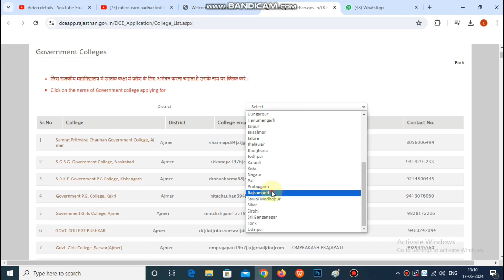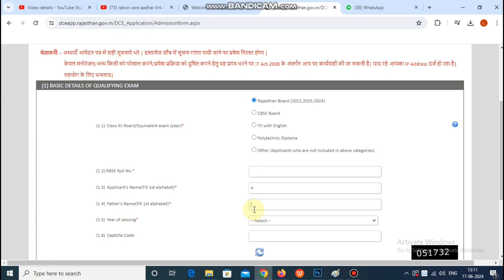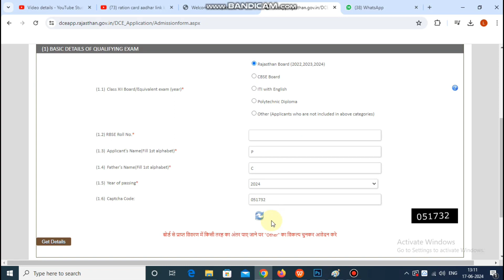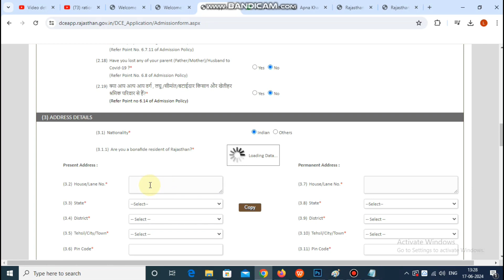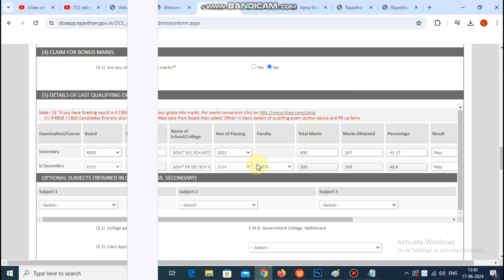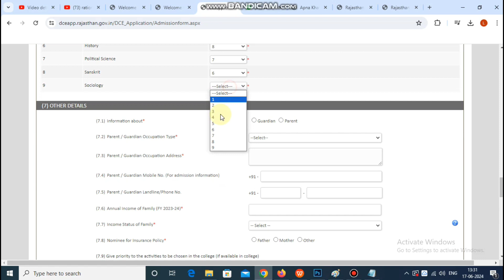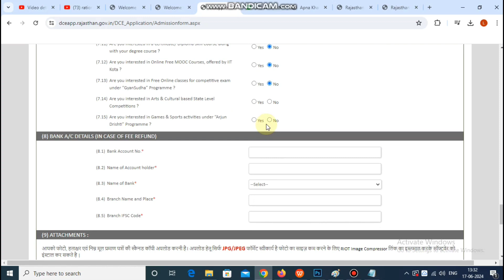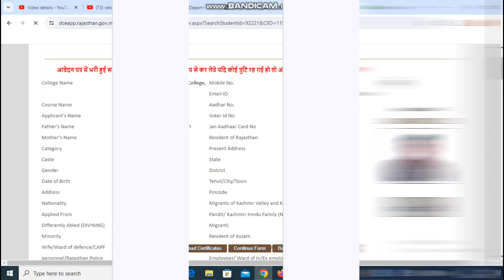सरकारी कॉलेज के रेगुलर के फॉर्म कैसे भरे || How To Fill B.a, B.com Regular Govt Collage From 2024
सरकारी कॉलेज प्रवेश फॉर्म ऑनलाइन कैसे भरे 2023,राजस्थान सरकरी कॉलेज एडमिशन 2023-24 फॉर्म कैसे भरे,government college admission 2024,सरकारी कॉलेज की फीस कैसे जमा करें,government college form 2024,कॉलेज फर्स्ट ईयर रेगुलर एडमिशन ऑनलाइन फॉर्म,govt college admission,b.a. के साथ बीएसटीसी कैसे करें,govt collage admission 2024,फॉर्म भरने के बाद क्या होता है,बीएसटीसी के साथ बीए कैसे करें,प्रथम वर्ष राजस्थान कॉलेज रेगुलर विद्यार्थियों की फीस जमा कैसे करें